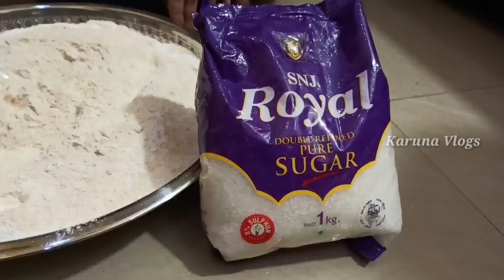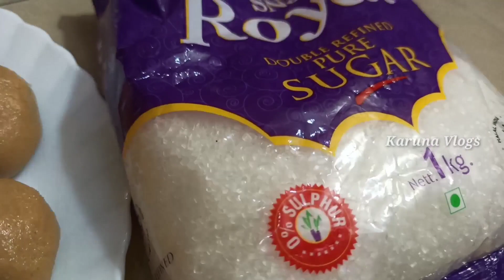Minapa Sunnundalu (Urad Dal Ladoo) SNJ Royal Sugar